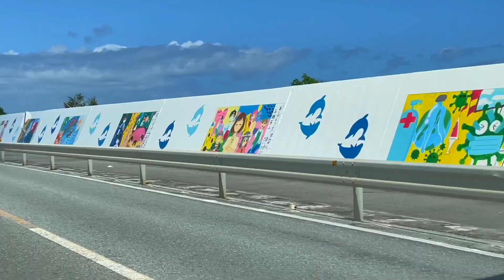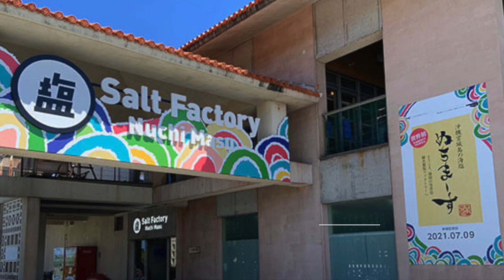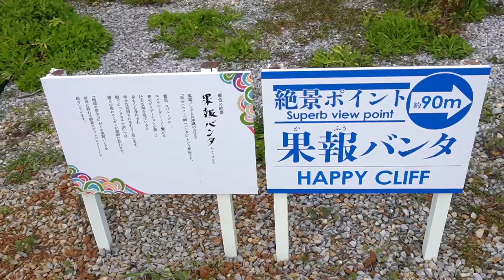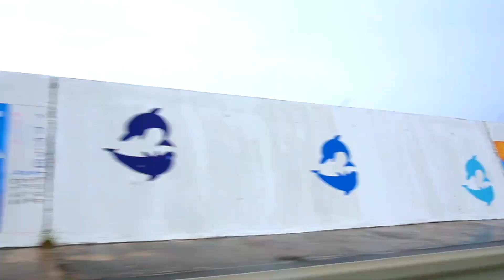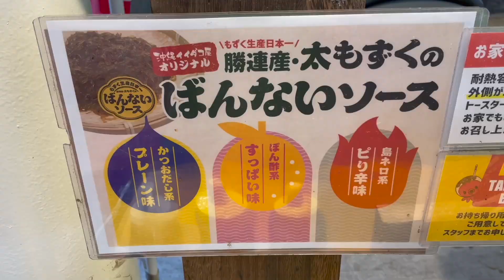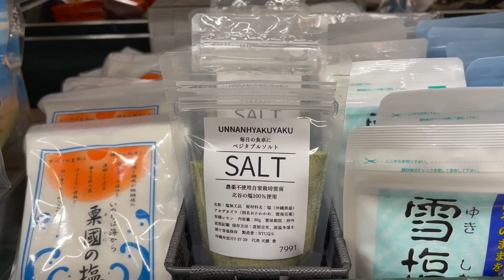【浜比嘉島】絶景バンタと朝ドラロケ地巡りの旅｜絶品おすすめランチ｜7日旅 Day3②｜沖縄 #6｜Discover JAPAN, OKINAWA, Vlog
沖縄本島7日間の旅の3日目・後編です。
快晴の中訪れることができた果報バンタ、そして海を感じながらぬちまーすファクトリー内のカフェレストランたかはなりで絶景ランチ！
また混雑を避けたい時におすすめの隠れビーチスポット3選【兼久ビーチ／アクナ浜／ウクの浜】も、とてもおすすめです。
アクナ浜は朝ドラ『ちむどんどん』でシークワーサーの木の崖から見下ろしていた場所でもあります。ぜひご覧ください❣️

※アクナ浜への道は舗装されておらず、車体を傷つける可能性があります。車同士がすれ違える道幅も、駐車場もありません。限られたスペースへの停車となりますので、土日祝の観光はおすすめできません。
現在は朝ドラロケ地巡りで、通常よりも混雑している可能性があります。訪れる際はご注意の上、お楽しみください。

This is the third day and second part of our seven-day trip to Okinawa.
This is the story of a walk in Kahu Banta after a spectacular lunch. We also recommend 3 hidden beach spots.

【使用曲／Music for use】